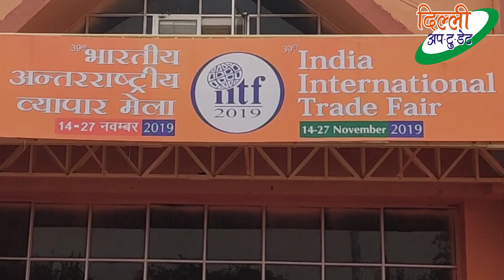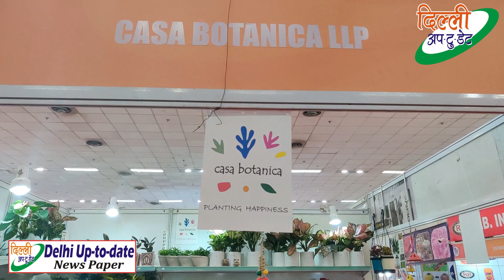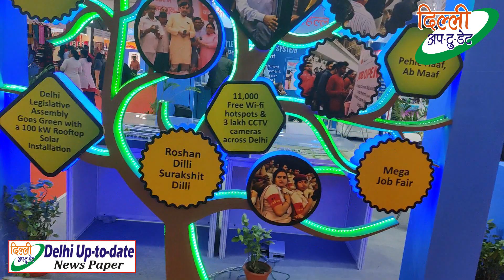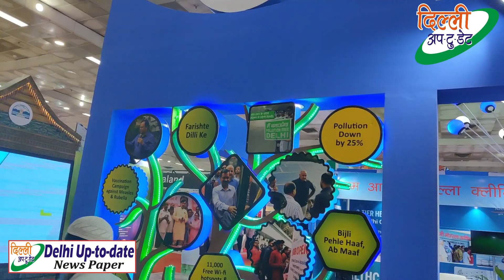39th INDIA INTERNATIONAL TRADE FAIR 2019: Part I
Due to some problem there is audio level is low in this video
Trade fair 2019: ट्रेड फेयर 2019
India Trade Promotion Organisation (ITPO)
Pragati Maidan Expo, Pragati Maidan Exhibition
दिल्ली के प्रगति मैदान में 39वां भारतीय अंतरराष्ट्रीय व्यापार मेला का गुरुवार को  शुभारंभ हुआ।
आईटीपीओ प्रशासन का कहना है कि यह व्यापार मेला प्लास्टिक और प्रदूषणमुक्त होगा।